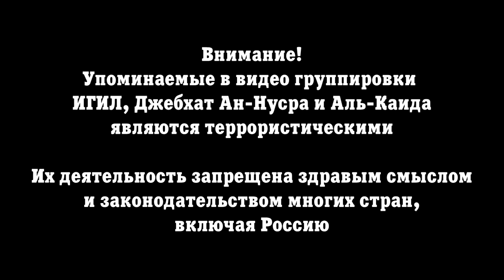31 января 2018. Военная обстановка в Сирии. Атака на турецкий конвой в провинции Алеппо.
30 января при проходе турецкого армейского конвоя через город аль-Атариб в провинции Алеппо в результате подрыва автомобиля со взрывчаткой была уничтожена 1 единица турецкой техники, еще несколько – повреждены.
Согласно первоначальным сообщениям с мест событий, в результате теракта погибло 2 или 3 военнослужащих. Новостное крыло Хайят Тахрир аш-Шам (бывшая Джебхат ан-Нусра, сирийское крыло аль-Каиды) даже заявило о том, что данный конвой попал под артиллерийский обстрел или авианалет лояльных правительству сил.
Позднее Генштаб Турции опроверг первоначальные сообщения и заявил о том, что в результате инцидента погиб гражданский сотрудник ВС Турции, ранения получили другой гражданский сотрудник и техслужащий.
Военные добавили то, что конвой был направлен в данный район в соответствии с соглашением о создании зоны деэскалации, заключенным с Россией и Ираном в ходе Астанинских переговоров в мае этого года.
Согласно сообщениям, данный конвой направлялся в город аль-Эис, который расположен возле позиций САА на юге Алеппо. Если ВС Турции смогут усилить свое присутствие в данном городе, то они смогут не допустить наступления САА на боевиков в данном районе. Интересно отметить то, что в настоящий момент аль-Эис контролирует Хайят Тахрир аш-Шам. Таким образом, заявления турецкого руководства о том, что турецкие подразделения собираются воевать против данной террористической группировки по меньшей мере вызывают вопросы.
Между тем, на северо-востоке провинции Хама САА возобновила проведение операций и заняла высоты Расм Дахиль и Тавила. Тактическая цель текущего наступления – занять деревню Джубб Зрайк и нарастить давление на террористов ИГИЛ на территории всего котла.
К западу от города Абу ад-Духур САА заняла населенные пункты Азу, Джафр и Хафия, а также провела наступление на населенные пункты Хальбан, Захбия, Джадида и Тавиль Халиб. Город Абу ад-Духур по-прежнему остается уязвим к атакам Хайят Тахрир аш-Шам с северного направления. Таким образом, САА потребуется в ближайшее время расширить буферную зону вокруг города.
В районе кантона Африн ВС Турции и поддерживаемая Турцией часть ССА заняли деревни Сати Ушаги и Халиль Кулку, а также провели наступление в направлении на высоту 915. Курдские формирования YPG/J провели череду атак на позиции ВС Турции и ССА на горе Бирсайя, однако, не смогли вернуть контроль над ней.
ВС Турции и ССА начали военную операцию против курдских формирований в Африне 20 января. Начиная с того дня, несмотря на очевидное преимущество в огневой мощи и военной технике, протурецкие силы достигли лишь частичных успехов. Между тем, вызывают вопросы и заявления Генштаба ВС Турции о том, что в ходе операции было уничтожено свыше 649 курдских бойцов.